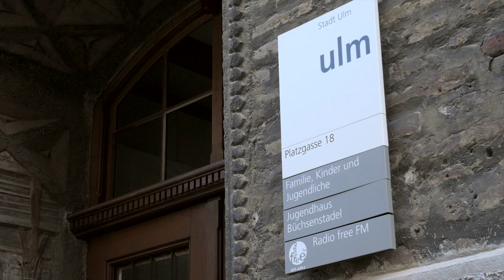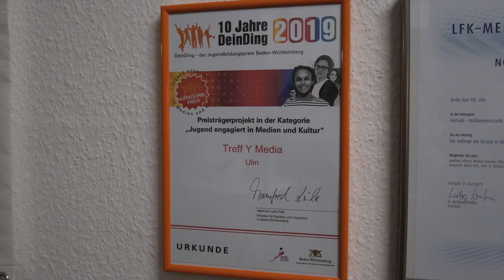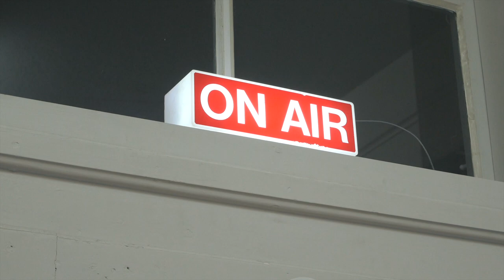tdod Tag des offenen Denkmals - Radio free FM / Büchsenstadel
Einblicke in unseren historisches Gebäude und modernen Radiosender.
Einst ab dem 16. Jahrhundert als Waffenarsenal genutzt werden im Büchsenstadel heute vor allem verbale Geschütze aufgefahren. Seinen ehemals militärischen Zweck gibt das Gebäude bei genauem Hinsehen aber bis heute preis. An der Nordseite des spätgotischen Baus erkennt der geschulte Blick eine eingemauerte Kanonenkugel. Diese ist bei weitem nicht die einzige, die in den Erdgeschoss-Mauern des 1485 erbauten Hauses verarbeitet wurde.
Der Büchsenstadel ist heute kein militärischer Ort mehr. Im Erdgeschoss beherbergt er ein Jugendhaus, direkt unterm Dach tüfteln die Mitglieder des Hackerspace-Ulm e.V. und im 2.OG entfaltet sich das nicht kommerzielle Radio free FM. Das Haus ist so heute ein Ort der Begegnung verschiedener sozialer Gruppen. Und mit diesem Gedanken senden wir bei Radio free FM rund um die Uhr seit 1995.

Radio free FM gemeinnützige GmbH
Platzgasse 18
89073 Ulm